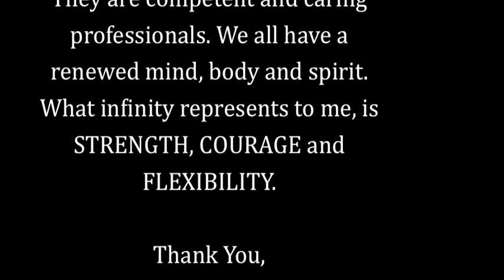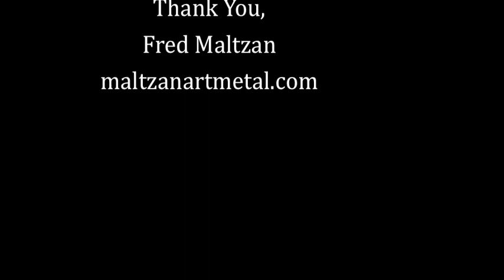Making of the Infinity Sculpture